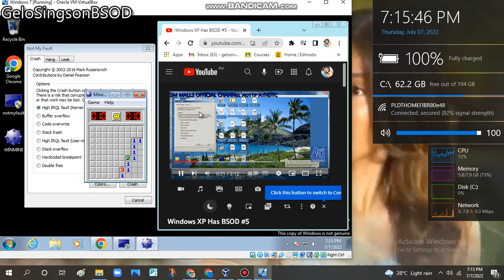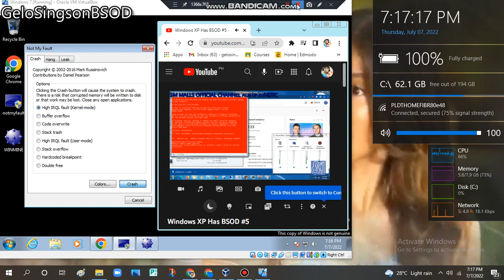SM MALLS OFFICIAL CHANNEL AUTTP ATHDTC has BSOD VM (Windows 7)